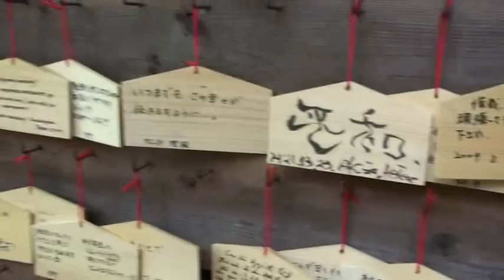Япония. Храмы Камакуры. 2) Храм Хасэдэра (Hase-dera) – Хасэ-Каннон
У храма Хасэдэра есть красивая легенда о его основании. Согласно преданию, один монах, живший в горах недалеко от деревни Асука в начале VIII века вырезал из камфорного дерева статую богини Каннон и оставил ее в местном храме с названием Хасэдэра. Однако кусок дерева был настолько большим, что монах решил вырезать еще одну фигуру бодхисатвы и пустил ее плыть по морским волнам. Через 15 лет статую выбросило на берег рядом с Камакурой, и для богини был построен еще один «дом», также названный Хасэдэрой. Храм также известен под наименованием Хасэ-Каннон. Статуя богини считается одной из самых больших деревянных статуй в Японии, ее высота составляет более 9 метров. У деревянной и позолоченной Каннон 11 голов, каждая из которых представляет один из этапов на пути к просветлению. Кроме этого, в храме представлены изображения 33 воплощений Каннон, богини милосердия. Храм является одним из старейших в Камакуре. Он был построен в 736 году по распоряжению представителя влиятельного клана Фудзивара Мусасаки, пригласившего для основания храма священнослужителя Токудо Дзёнин, уже основавшего храм Хасэ в Ямато. Рядом с Хасэдэра расположился прихрамовый город. Сам храм находится на склоне горы, и чтобы подойти к главному зданию, нужно преодолеть путь по длинной крутой лестнице. У главного здания есть открытая терраса на сваях, похожая на балкон храма Киёмидзу-дэра. С нее открывается вид на Камакуру и Тихий океан. В комплексе Хасэдэра есть зал, посвященный божеству-хранителю детей Дзидзо. Его изваяние окружает множество каменных фигурок детей, которые умерли или не родились вследствие абортов. Этих фигурок – сотни, и их установили родители этих детей. Фигурка остается рядом с Дзидо в течение года, а потом ее заменяет другая. По буддийским канонам, умерший до рождения, иными словами не успевший переродится, сразу попадал в ад. Так вот чтобы умилостивить богов и смягчить муки невинных душ у этих скульптурок проводили и проводят сейчас обряды поминовения. Люди зажигают благовония, священники читают сутры, а паломники поливают большую фигурку «дзидзо» очищающей водой.  Дзидзо стоят мокрые в шапочках и слюнявчиках.  Храмовый колокол считается старейшим в Камакуре, так как был отлит в 1264 году, а сам храм – самым большим буддийским храмом в городе. Храмовый комплекс также включает хранилище сутр, сад , пруд Мандзи (Manji), в форме буддийского креста и священную пещеру Бэнтэн-кутсу (Benten-kutsu), куда попасть и выйти можно только низко согнувшись, да и ходить там надо пригибаясь. Внутри небольшая статуя Benzaiten с восемью руками. Согласно легенде, Кобо Дайси вырезал ее сам будучи вдохновленным Буддой. Бэнтен является единственной женщиной из 7 богов удачи в синтоистском Пантеоне.